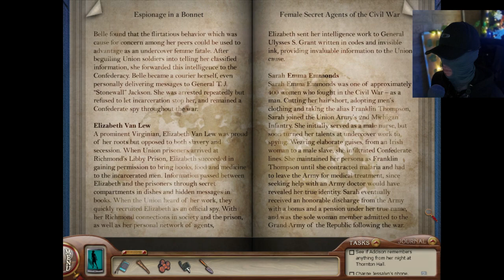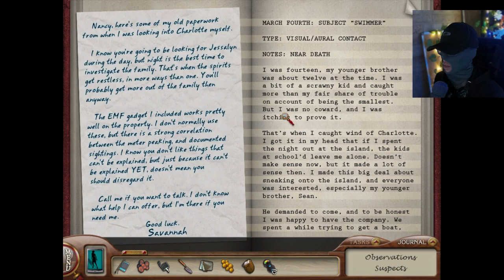Nancy Drew: Ghost of Thornton Hall Pt 1 [21 Oct 2022][CASUAL] Nancy, is there g-g-ghost?